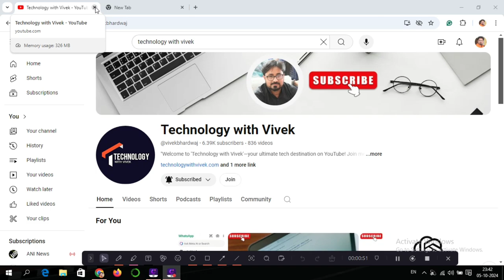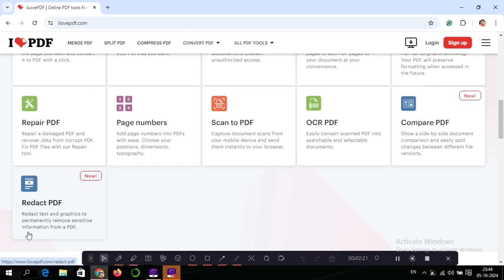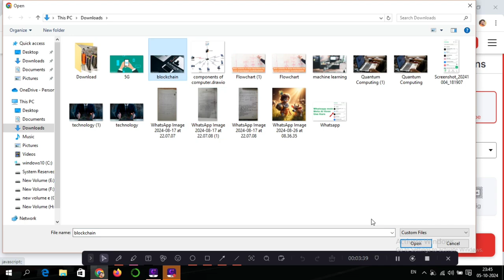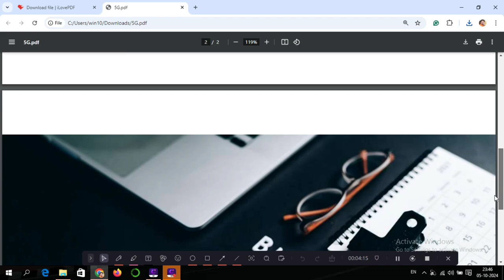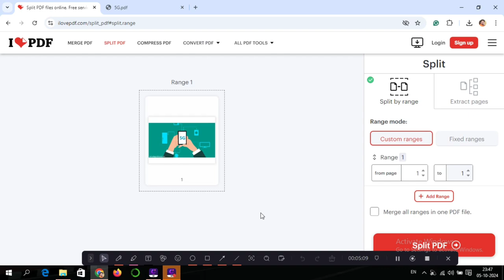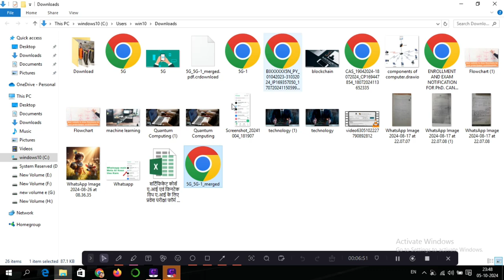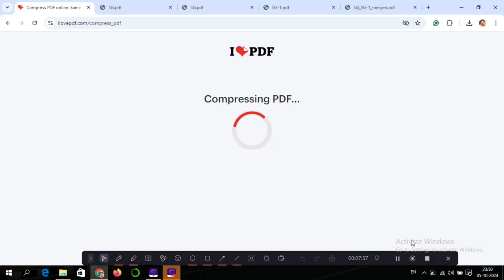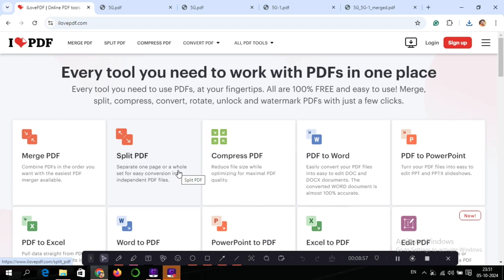Best online PDF editor || Best PDF editing websites || Best website for PDF || Edit PDF online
Title Tag:
Best website for PDF,
how to compress pdf online,
how to merge pdf online,
how to split pdf online,
pdf compress kese kare,
pdf merge kese kare,
jpg se pdf kese banaye,
word see pdf kese banaye,
pdf split kese kare,
Best online PDF editor,
Free PDF editing tool,
Edit PDF online,
Top PDF editors 2024,
Online PDF editor for free,
PDF editing software,
Best PDF editor tools,
PDF editor without download,
Edit PDF files easily,
Online PDF editor no installation,
Free online PDF editing,
Best PDF editing websites,
Edit and convert PDF online,
Best PDF editor for mobile,
Web-based PDF editor,
PDF editing made easy,
Free PDF editing online 2024,
Fast online PDF editor,
Edit PDF documents online,
Vivek Bhardwaj,